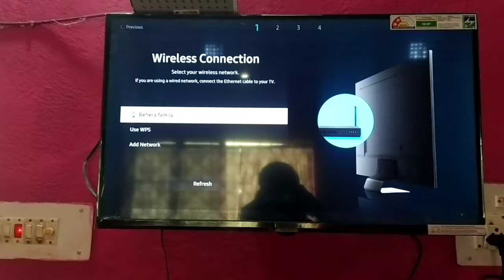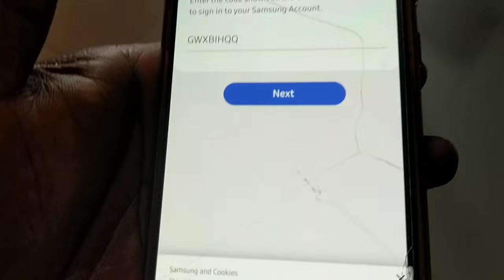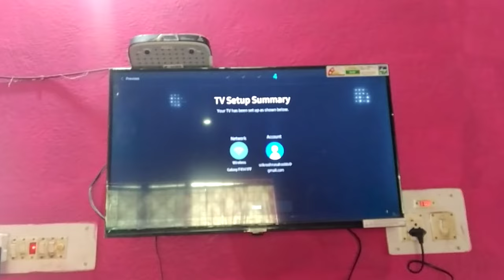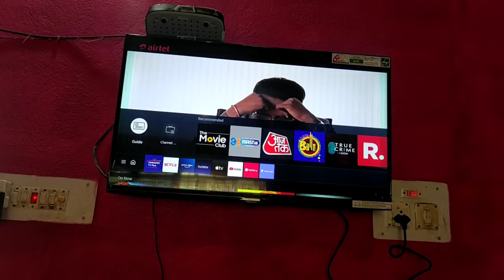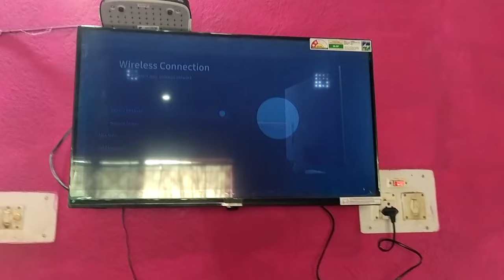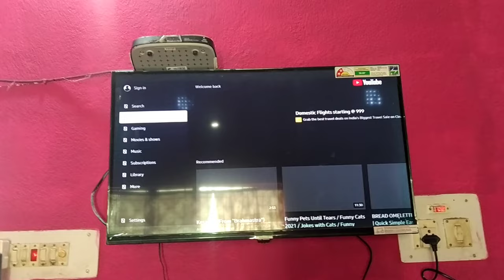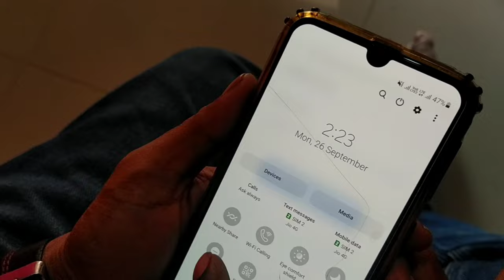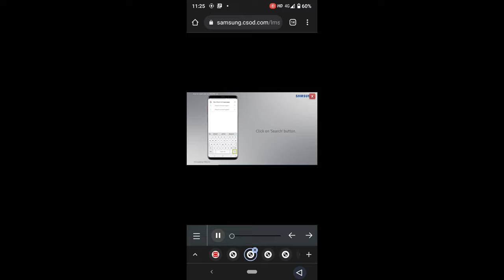Samsung 80 cm (32 Inches) HD Ready LED Smart TV ! online 2022 model-UA32T4380AKXXL ! demo install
Samsung #80 cm (#32 Inches)

HD Ready LED Smart TV ! online #2022 model-UA32T4380AKXXL !

Samsung LED Smart TV ! online 2022 model-UA32T4380AKXXL ! demo install ?

1#screencast
2#smart TV
3#free channel demo
4#

4# CROWN TV 32INCH  Smart TV & Android TV ! CROWN Tv problem kaise theek kar sakte hain?